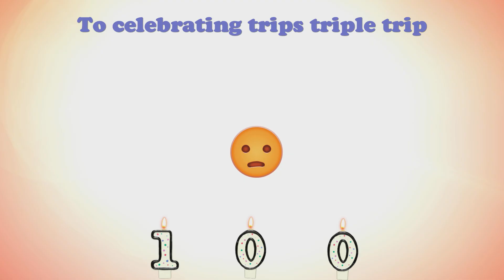Film - trip breaking triple - 2024_6_30_3_30_31*